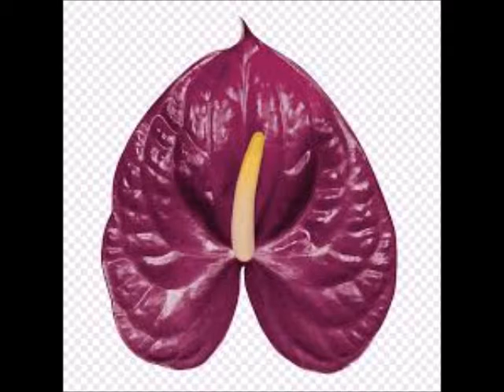Super coleção de lindíssimas flores -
Super coleção de lindíssimas flores e hinos instrumental de louvores a Deus Nº  334 ao 345  hinário 5 -